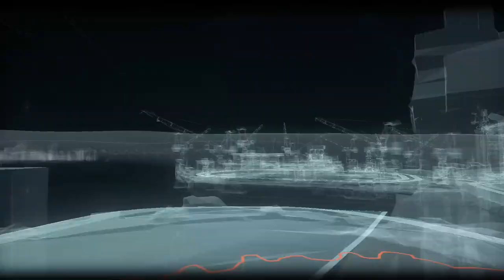batman Arkham knight part 34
@WabbitYT @Qmhkoom new to not much very much crazy bro xd so lol
have great one ! peeps

links for viewers
-crazynerdgamer